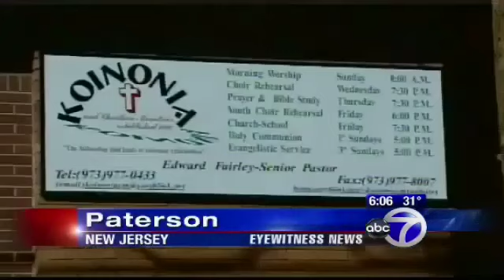New Jersey pastor is accused of stabbing another pastor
The lard works in mysterious ways...